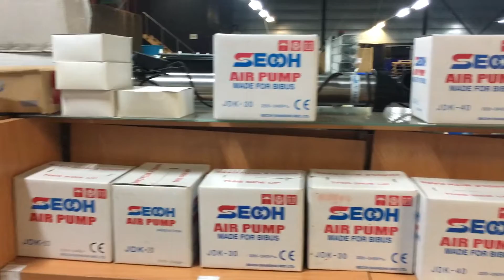KoiImportJanssen - VLOG #2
Bedankt voor het kijken naar onze vlog!

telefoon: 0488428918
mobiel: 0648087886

adres: industrieweg 12-2
6673 DE Andelst